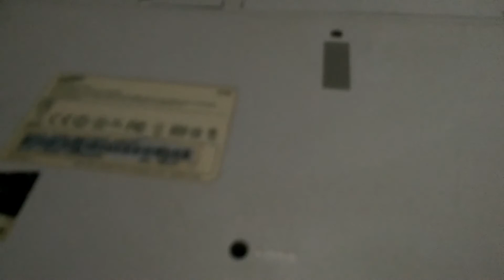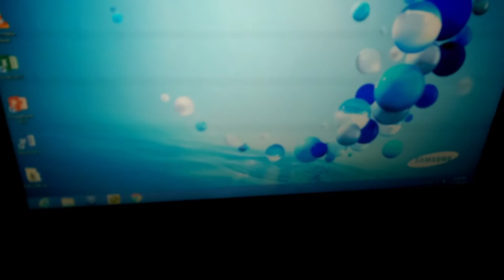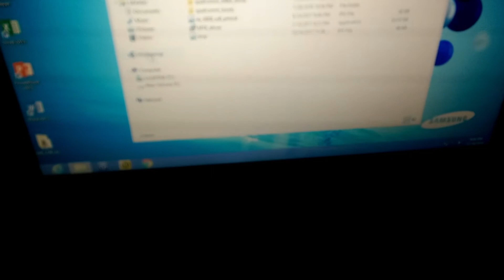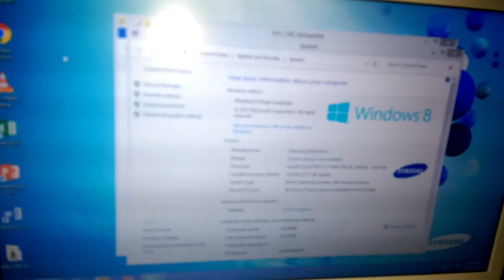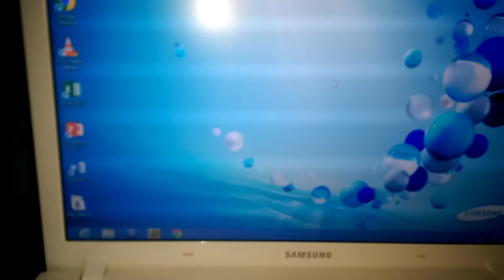Review Selling Samsung Laptop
Samsung 15.6"
500gb HDD
i3-3110M 2.4gHZ
4GB MEMORY